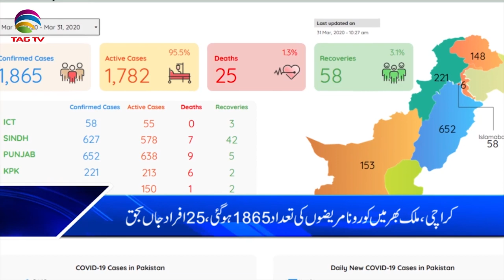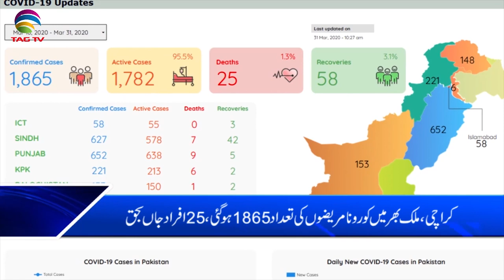TAG TV Pakistan Bureau News Bulletin with Sana Qadir - March 31, 2020